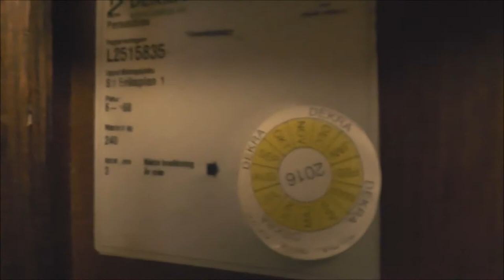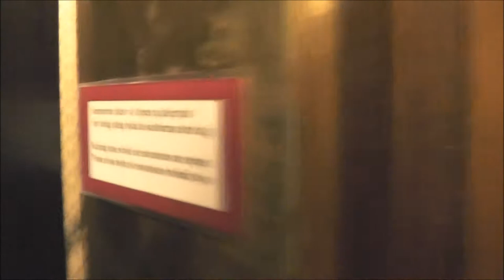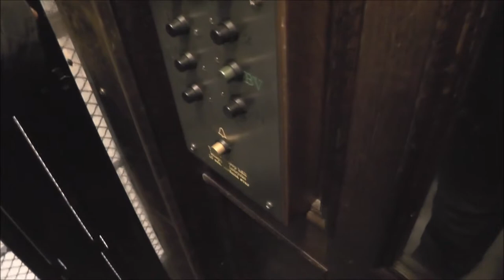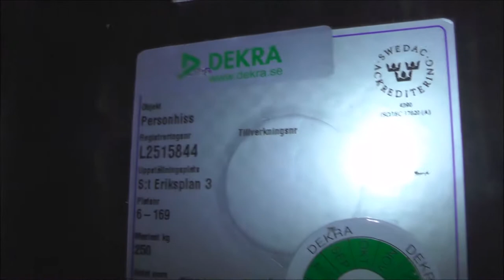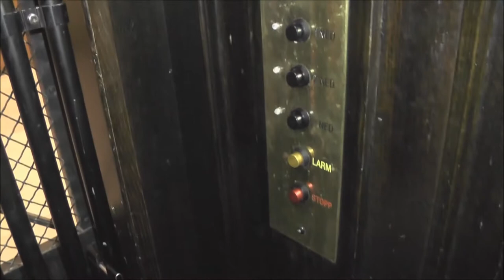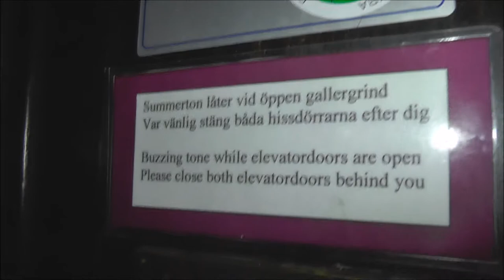2x Classic Modernsied Traction elevators @ Sankt Eriksplan 1-3, Stockholm